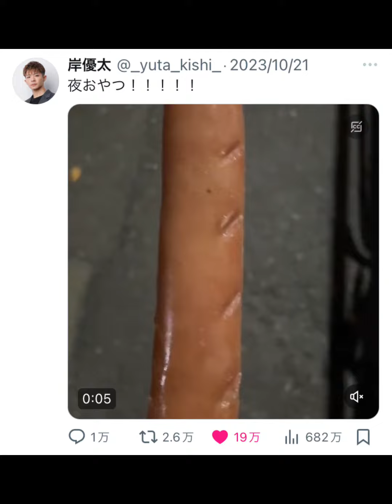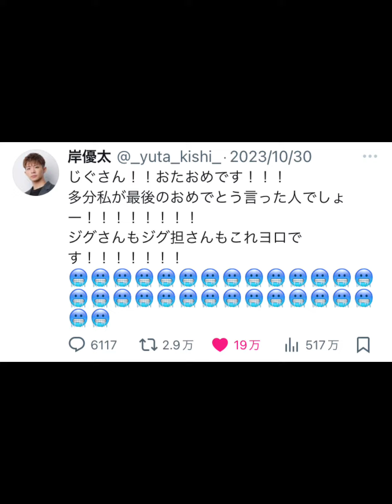【Number_i】岸優太 Ｘ（旧Twitter）まとめ